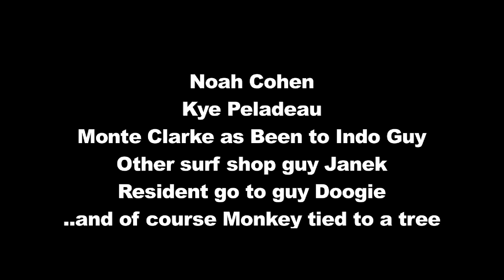Noah Cohen and Kye Peladeau in Bali